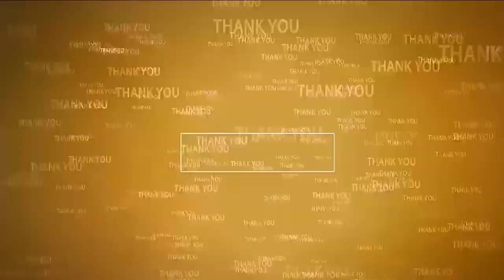నీళ్లొదిలి.. త‌ల స్నానాలు చేసిన టీడీపీ మ‌హిళా నేత‌లు | Women TDP Leaders protests | TDP vs YCP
- జ‌గ‌న్ పోవాలి.. చంద్ర‌బాబు బ‌య‌ట‌కు రావాలి